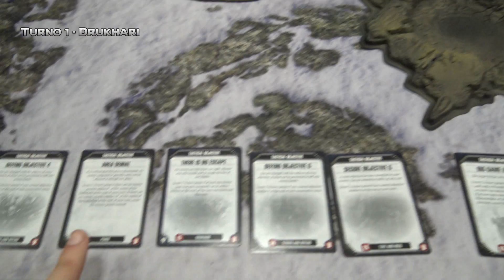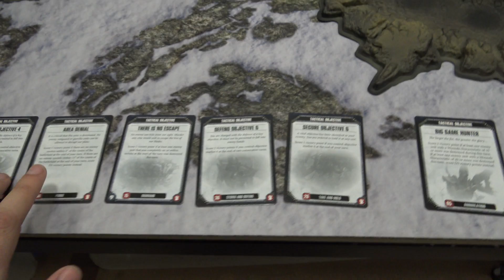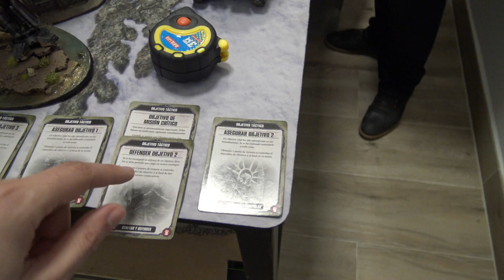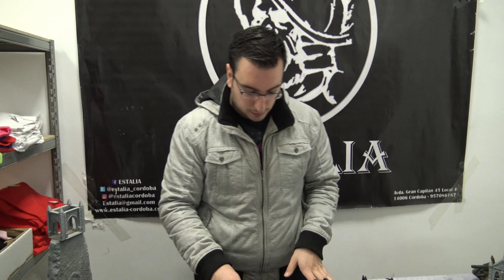Warhammer 40.000: ASTRA MILITARUM vs DRUKHARI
EDIT: Steven nos ha hecho saber que en este torneo no se pueden seleccionar casas ni alianzas (mechanicus) con los IKs de los destacamentos auxiliares superpesados, fallo nuestro.

Hoy Bizarre muestra su lista Drukhari para el GT de Gibraltar organizado por SN Battlereports el fin de semana del 29 al 31 en el Grand Battery contra una lista de Astra Militarum con un Caballero Imperial Castellan auxiliar superpesado.

Si quieres echarle un vistazo a los moldes de escenografía de Scenery Forge, visita scenery-forge.com

Si te gustan los informes de batalla estilo White Dwarf con escenografía, ejércitos y fotografía de gran calidad, visita